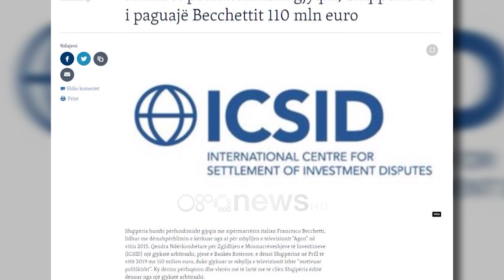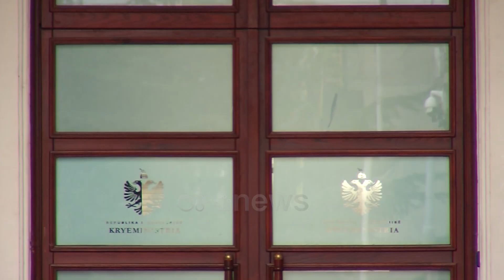Zyrtare, Shqipëria humb gjyqin, do ti paguajë 110 mln euro Becchetti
Qendra Ndërkombëtare për Zgjidhjen e Mosmarrëveshjeve të Investimeve rrëzoi ankimin e qeverisë shqiptare duke dënuar vendin tonë me 110 milionë euro. Kjo shumë do ti jepet biznesmenit italiane, Francesco Becchetti, si dëmshpërblim për mbylljen e padrejtë të televizionit në pronësi të tij në vitin 2015.  Autoriteti në të cilin u paraqit ankimi i qeverisë shqiptare e ka vlerësuar të padrejtë pretendimin për të rrëzuar vendimin e gjykatës së Strasburgut duke e lënë atë përfundimisht në fuqi.

Përpjekja e qeverisë shqiptare për të anuluar dënimin me 110 milionë euro gjobë në procesin e hapur nga biznesmeni italian, Francesco Becchetti,ka dështuar.

Zëri i Amerikës njoftoi se Shqipëria humbi përfundimisht gjyqin me sipërmarrësin italian lidhur me dëmshpërblimin e kërkuar nga ai për mbylljen e televizionit “Agon” në vitin 2015.

Qendra Ndërkombëtare për Zgjidhjen e Mosmarrëveshjeve të Investimeve (ICSID) një gjykatë arbitrazhi, pjesë e Bankës Botërore, e dënoi Shqipërinë në Prill të vitit 2019 me 110 milion euro, duke gjykuar se mbyllja e televizionit ishte “motivuar politikisht”.

Ky dënim përfaqëson vlerën më të lartë me të cilën Shqipëria është dënuar nga një gjykatë arbitrazhi.

Autoritetet shqiptare reaguan duke kërkuar anulimin e vendimit të marrë, ndërsa vetë kryeministri Edi Rama, shpjegoi se Shqipëria nuk ishte dënuar dhe se vendimi nuk ishte përfundimtar.

Në gusht të vitit 2019 Qendra Ndërkombëtare për Zgjidhjen e Mosmarrëveshjeve të Investimeve pranoi ankimimin duke urdhëruar pezullimin e përkohshëm të ekzekutimit të vendimit të saj.

Ky apelim është një formë e jashtëzakonshme rekursi e parashikuar në mbrojte të parimeve themelore juridike që lidhen më një proces.

Kërkesa e palës shqiptare, u bazua te pretendimi per shkelje të procedurave gjatë procesit të arbitrazhit, por Komisioni Ad-Hoc i ngritur për shqyrtimin e rastit, nuk e ka gjetur të drejtë pretendimin e palës shqiptare, e cila do të duhet tanimë të paguajë dëmshpërblimin prej 110 milion eurosh.

Për t’u përfaqësuar në procesin e ankimimit, Avokatura e Shtetit shqiptar kishte përzgjedhur studion amerikane, Foley Hoag, me një eksperiencë në trajtimin e rasteve të ngjashme.

Ndërsa në anën tjetër sipërmarrësi italian Becchetti, përfaqësohej nga dy studio të mëdha ligjore, Debevoise & Plimpton, me seli në Neë York, dhe Quinn Emanuel Urquhart & Sullivan, me seli në Paris dhe New York